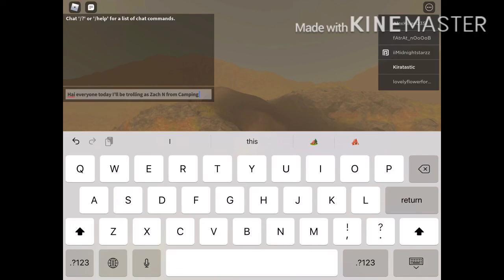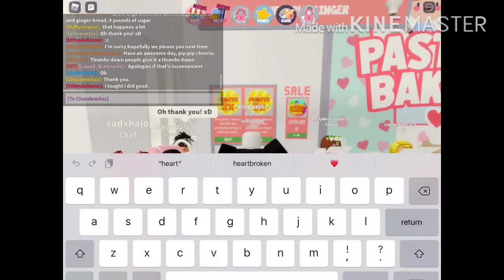Trolling as AU Zach Nolan in Pastriez Bakery